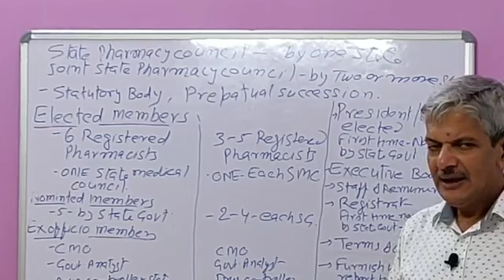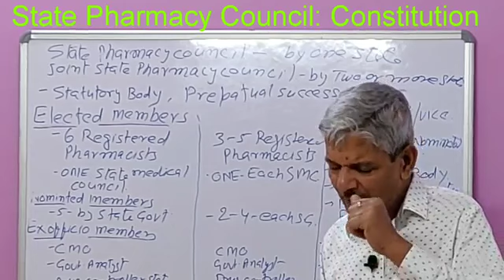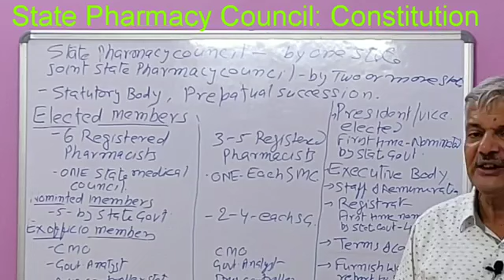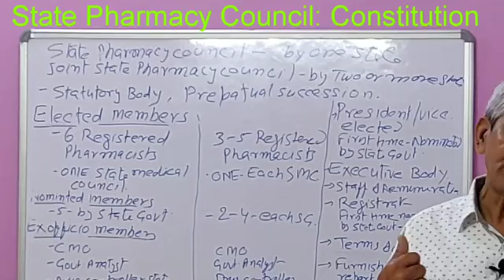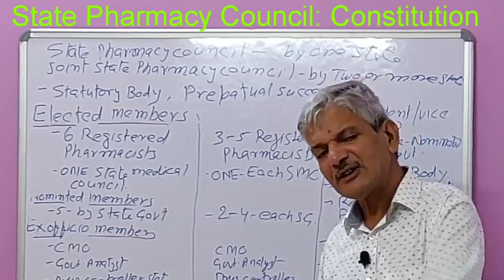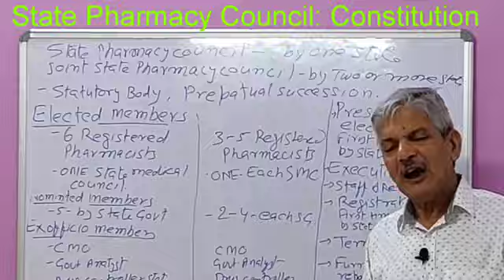Joint State Pharmacy Council Constitution